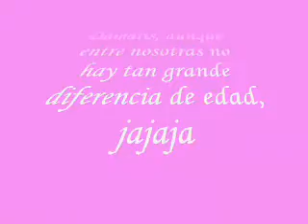Candy Candy - A la nanita nana